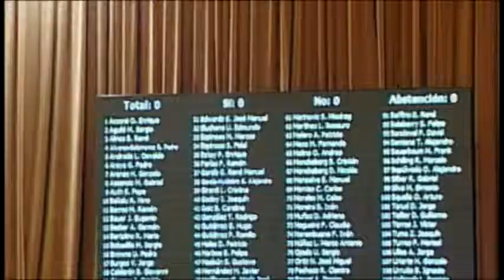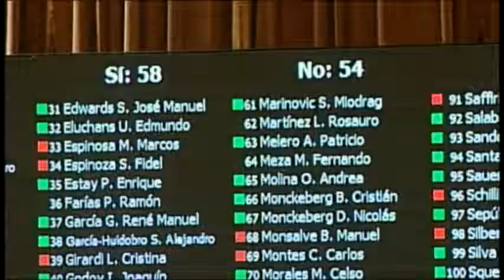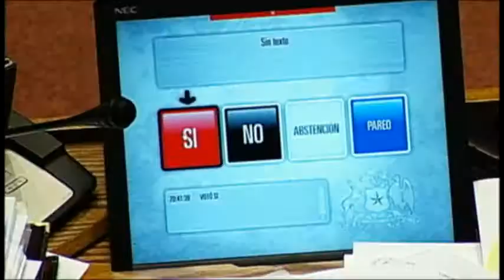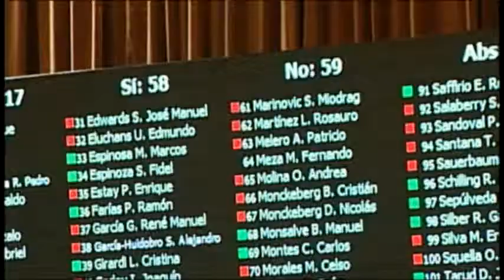On The Record Leyes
RESULTADOS DE LA BATALLA LEGISLATIVA EN RELACION AL SUELDO MINIMO, DISCUSION EN EL CONGRESO, OPINA MIODRAG MARINOVIC INDEPENDIENTE Y FELIPE LARRAIN. DISCUSION RESPECTO DEL ROYALTY MINERO, OPINION DE JOSE GARCIA RUMINOT RN, RICARDO LAGOS WEBER PPD, ALEJANDRO NAVARRO MAS. LLEGADA DE MARCELA SABAG QUE FUE AL CONGRESO CON NEUMONIA Y LICENCIA MEDICA. EN ESTUDIO OPINA EL INVITADO Y PANELISTAS, SE REFIEREN A LA DISCUSION POR EL PROYECTO DE LA RECONSTRUCCION Y LA OPOSICION DE LA CONCERTACION PARA ESTE PROYECTO